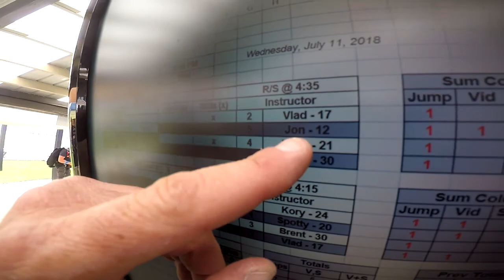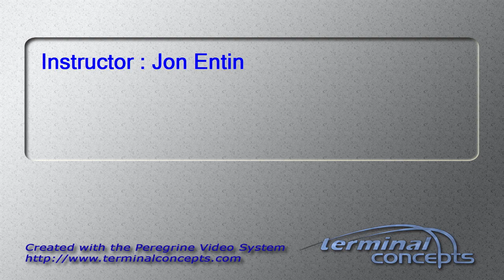Gabrielle Borromeo's Tandem skydive!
Gabrielle Borromeo's tandem skydive at Skydive Snohomish!